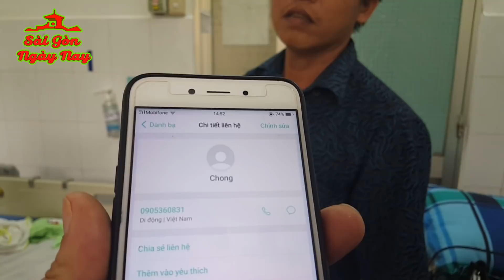Việt Kiều Mỹ và em gái Melbourne gởi tiền giúp cháu Huy trị bệnh hiểm nghèo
Cháu Huy bị tai nạn phải mổ hộp sọ nằm điều trị Bệnh Viện quận 8 được em gái Mưa (Việt Kiều Melbourne Australia) và cô Chi ở Mỹ gởi tiền giúp

Quý Mạnh thường quân có thể giúp đỡ cháu Huy qua số điện thoại ba của cháu là anh Hiển: 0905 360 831- Gia đình chân thành cảm ơn!